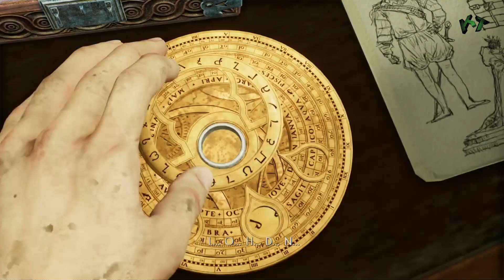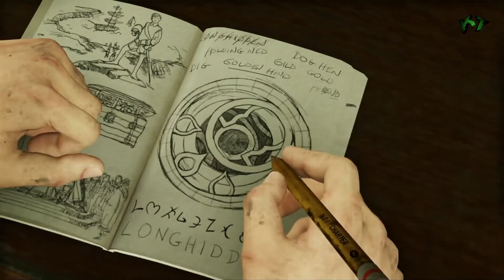Uncharted 3 La Traición de Drake Remaster PS4 parte 5 Español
"Uncharted 3 Remaster PS4 Walkthrough Part 1 Español"
"Uncharted 3 Remaster PS4 Walkthrough Parte 1"